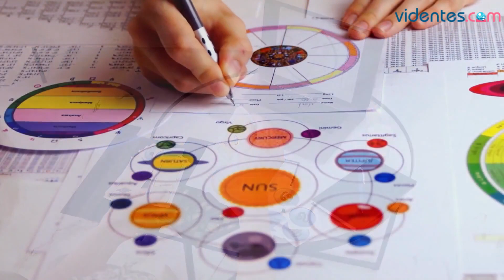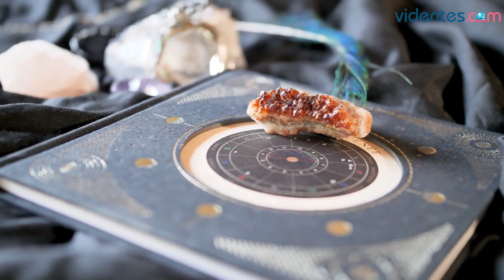HORÓSCOPO DIARIO 🌞💘💖 GÉMINIS ♊️ JUEVES, 5 DE ENERO DE 2023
Horóscopo de Géminis para hoy, jueves 5 de Enero de 2023. El horóscopo para hoy: descubre tu futuro gracias a mi horóscopo diario para ti.